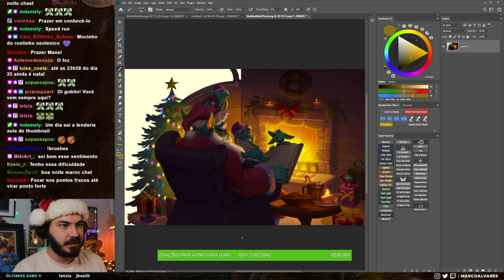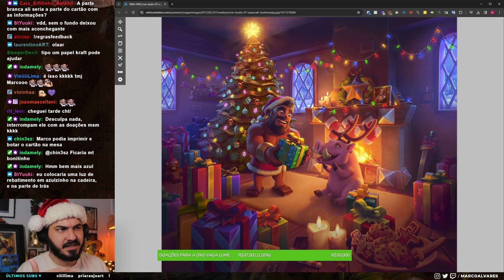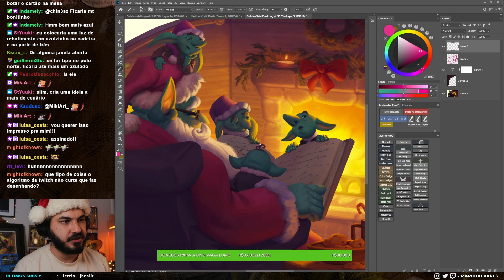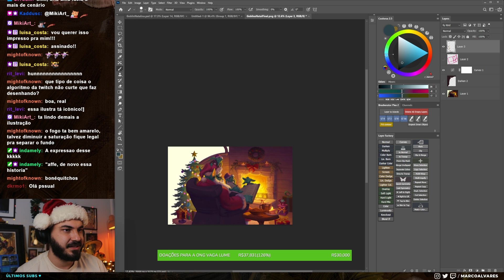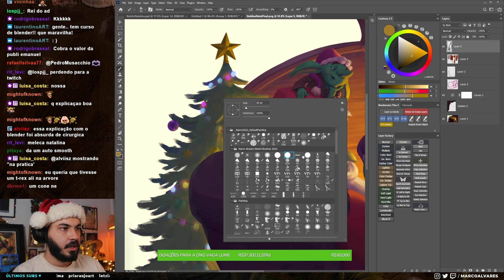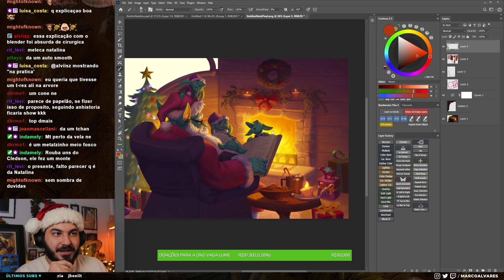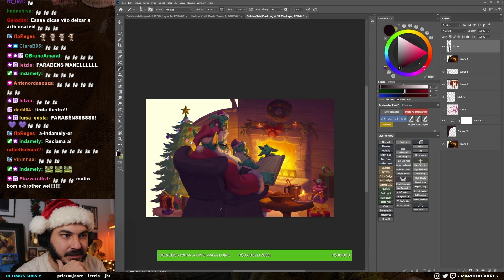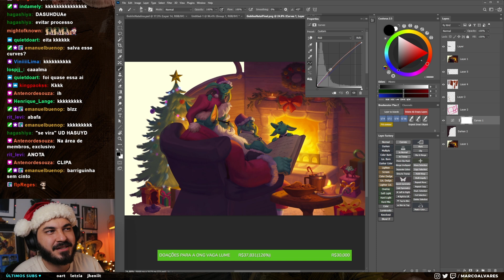RESULTADO FINAL DA PINTURA NESSA MENTORIA COM OS SEGUIDORES! | Missa do Goblin #06 - Dicas de arte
QUER ESTUDAR COMIGO? TORNE-SE MEMBRO do CANAL ❤

LIVES NA ROXINHA: QUINTA às 19H e aos DOMINGOS às 14H (/marcoalvares)